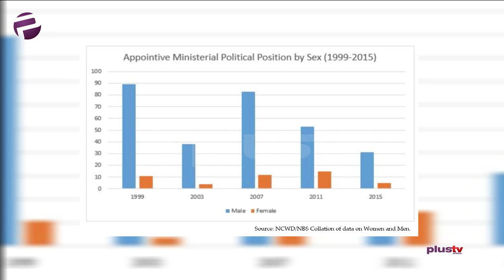Why Are "Market Women" Being Placed At State & Local Levels Of Politics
Busola Faiga-Opeolu, A broadcast journalist and Treasure Anikeade, A broadcast journalist & media trainer joined us for this episode.